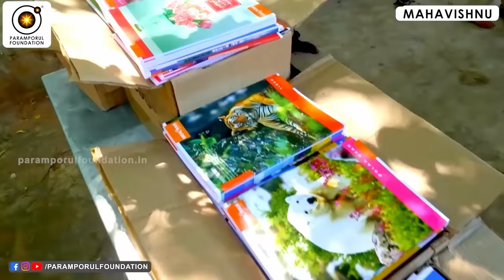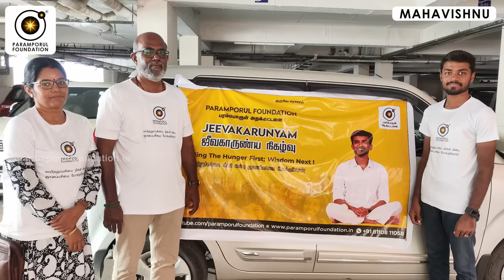மில்லியன் டாலர் ரகசியம் வெளிவந்தது! | The Million Dollar Secret is out!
For daily Annadhanam & Other Charity Activity Contributions:

NAME : PARAMPORUL FOUNDATION
AC NO : 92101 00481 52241
IFSC: UTIB0000210
SAVINGS TRUST AC
AXIS BANK